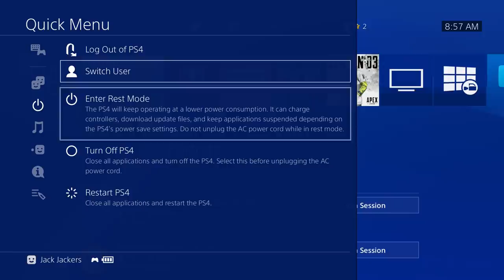Jack Opens Fortnite Gifts And Presents! (Winterfest Day #10)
Jack got a few more presents to open, in addition to his day #10 of the Winterfest presents!